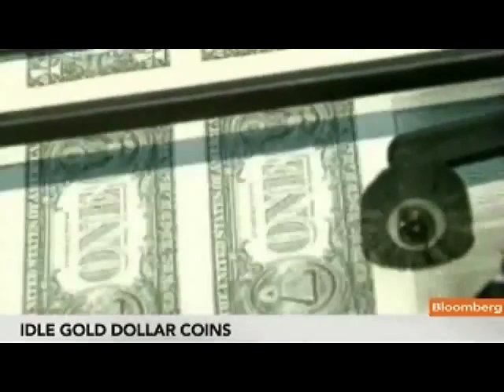A Billion US Dollar Coins Just Sitting in a Vault !!